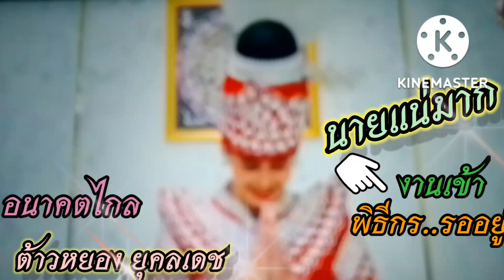อนาคตรุ่งโรจน์ต้าวหยอง ต้าวหยองระเบียบวาทะศิลป์ ระเบียบวาทะศิลป์ Muntaz Moody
ยอมรับเลย ต้าวหยองพัฒนาตัวเองได้เยี่ยมมาก อนาคตไกล.แอดว่า เรียนคำพูด เว้นวรรค ตัวกลำ้  ..งานพิธีกรรออยู่ มีคุณสมบัติพร้อม รูปร่าง หน้าตา  แจ่มแน่ๆๆ ต้าว